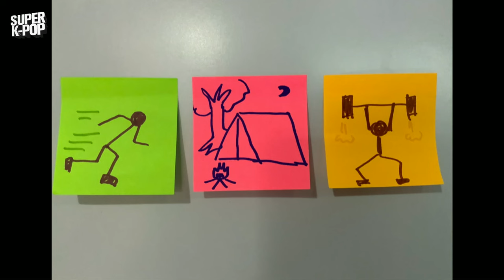Music Stage with Cho Hyung Woo. Lets talk about the Music Story & Amazing Live.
봄날과 잘 어울리는 따뜻하고 포근한 음색을 가진 싱어송라이터, 조형우가 슈퍼케이팝을 방문했다.
신곡 [네가 외출한 사이]에 대해 이야기 나누고, 라이브도 들어볼 수 있다.
3 PICK 코너에서는 그간 조형우가 해온 음악을 되짚어보고,
플렉스 인터뷰를 통해서는 조형우의 인간적인 매력을 알아 본다.

Singer-songwriter Cho Hyung Woo, who has a warm and cozy tone that goes well with spring days, visited Super K-pop.
You can talk about the new song [While You Were Out] and listen to the live.
In the 3PICK corner, we will look back on the music that Cho Hyung Woo has been doing
Through the Flex interview, we learn about Cho Hyung Woo‘s human charm.